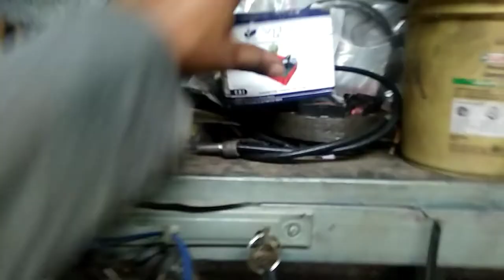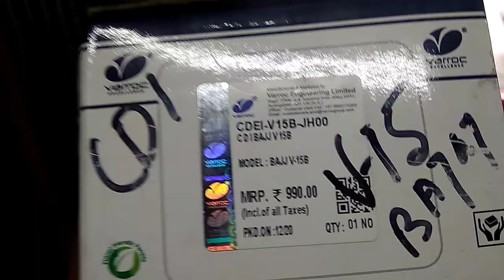Bajaj cdi problem | Bajaj vikrant v15 starting problem |gdb motorcycle@ncrmotorcycles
🙏নমস্কার বন্ধুরা 🙏

 🙏  biltu from India || west bengal ||balurghat 🙏

Bajaj cdi problem | Bajaj vikrant v15 starting problem@NCR motorcycle#monusagar

Bajaj vikrant v15,
Bajaj cdi unit,
multi miter cdi check,
cdi change,
cdi testing,